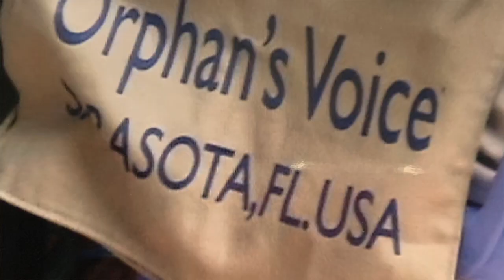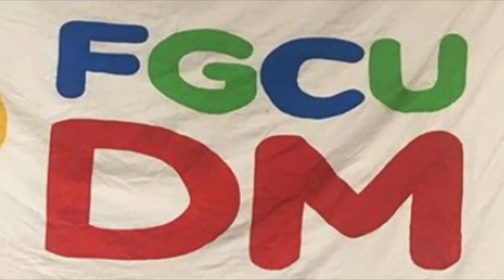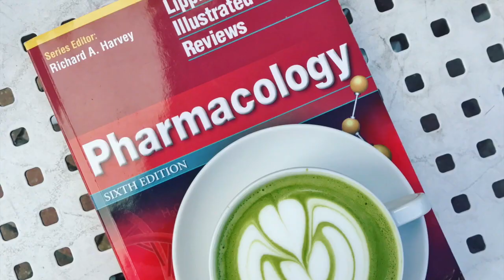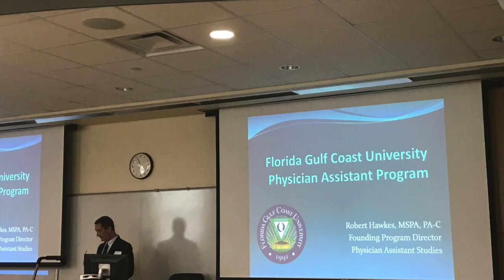FGCU Hall of Fame 2019 - Victoria McQuade